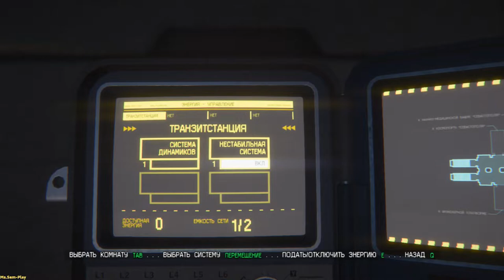Alien: Isolation ➤ Meeting with a alien(Встреча с чужим) №3